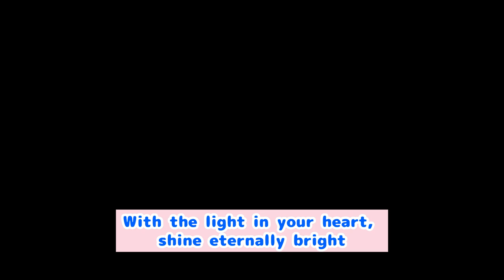勇者の冒険 モアナと伝説の海Disney 第22弾 Suno新機能 で作ってみた#sunoai disney dreammachine 【AI-Musicクリエーターソング】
勇者の伝説が今、始まる！この動画では、勇者が暗闇を切り裂き、光を求めて立ち上がる姿を描いています。嵐を乗り越え、友との絆を強めながら、未来を掴むために進み続ける勇者の物語です。感動的なメロディとともに、勇者の心が輝く瞬間をお楽しみください。

勇者の心に火を灯し、新たな夢を追い求める姿に、きっと勇気と希望を感じることでしょう。立ち上がれ、勇者の心よ！この動画を見て、あなたも一緒に未来を掴む勇者になりましょう！

[歌詞］
[Verse 1]
暗闇を切り裂いて　勇者は立ち上がる
運命の声が響く　その心に火を灯す
迷いを捨て去り　新たな道を進む
勇者の伝説が今、始まる

[Chorus 1]
立ち上がれ　勇者の心よ
闇を越えて　光を求めて
その手で未来を掴むのさ
勇者の伝説がここに

[Inter E.Guitar solo]

[Verse 2]
嵐を乗り越えて　勇者は進み続ける
友との絆が強く　その力を支える
涙を拭い去り　新たな夢を追う
勇者の伝説が今、続く

[Bridge]
Raise the flag of courage high, marching to the battlefield
With the light in your heart, shine eternally bright

[Verse 3]
希望の星を目指し　勇者は歩み続ける
困難に立ち向かい　その信念を貫く
勝利を信じて　新たな日を迎える
勇者の伝説が今、輝く

[Ending][Instrumental]
私のチャンネル「AIMusicMii」では、AIが作成した様々なジャンルのオリジナル音楽をお届けしています。次回もお楽しみに！

🔔 通知をオンにして最新の動画を見逃さないようにしましょう！

💖 あなたの一日が安らぎで満たされますように 💖
💖 May your day be filled with peace 💖.